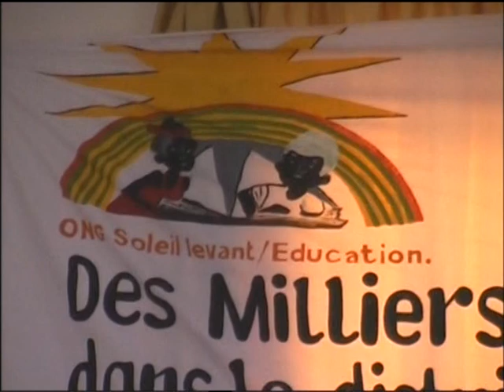Bondoukou - Éducation: Rencontre sur la problématique des extraits de naissance